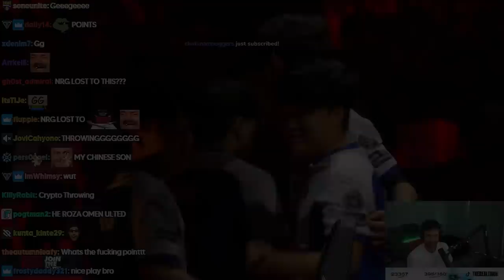Tarik Reacts to DRX vs BiliBili Gaming | Valorant Champions 2023 | PLAYOFFS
Tarik reacts to DRX play against BiliBili Gaming in a playoff match during VCT Champions 2023. Watch along with tarik to see which team will come out on top and which team will go hom!